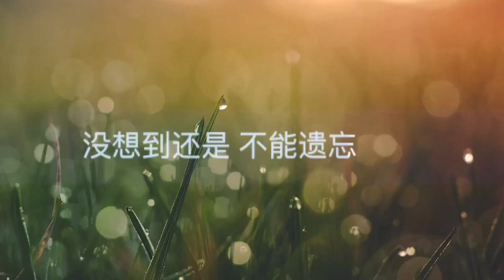吴百伦 - 我还是依然爱你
MV版

我還是依然愛你

我打開這屋裡唯一的一盞燈光
屬於你的日記還在桌上
伸手攤開那難以數計的過往
彷彿回到往日時光

早已習慣不讓自己在睡前亂想
沒想到今天又再度受傷
以為對妳已不再有任何幻想
沒想到還是不能遺忘

我還是依然愛你不管是不是分離
雖然我是真的那麼那麼努力不想妳
我還是依然愛妳以為己經忘記
沒想到那只是我跟自己在演戲

如果一切還能繼續
我想我會珍惜曾經熟悉的妳